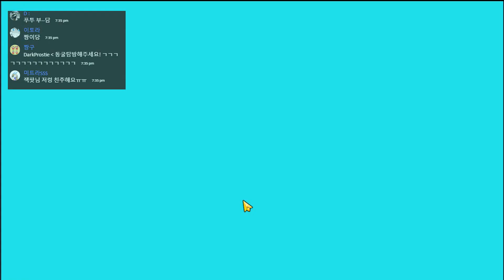드빌1 현재 보유 전설의장신구 공개 및 일부 강림 모습 구경해버리긔! 아! 나도 키우고싶드아! Dragon Village 1 [대잭팟 게임실황]